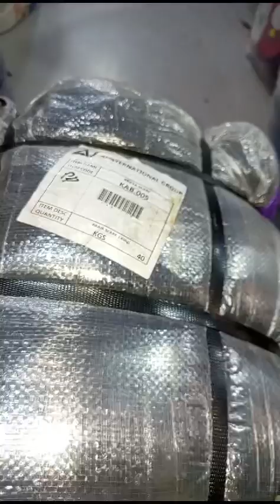Black Abaya Scarf (40kg) AJ 420 piece Price : 35000 Rabta 03456073705